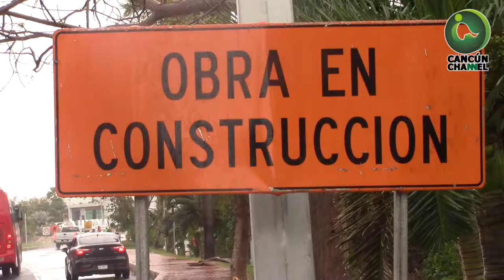ENTRE VERICUETOS LA GLORIETA FRENTE A PUERTO CANCÚN EN EL BULEVAR KUKULKÁN